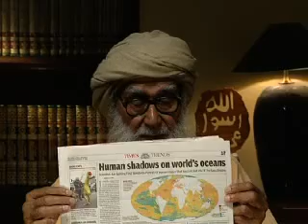Dawah in Scientific Age- 8 April 2011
Islam+Modern Age+Science+Quran+Quran-Preserved Book+Final Call